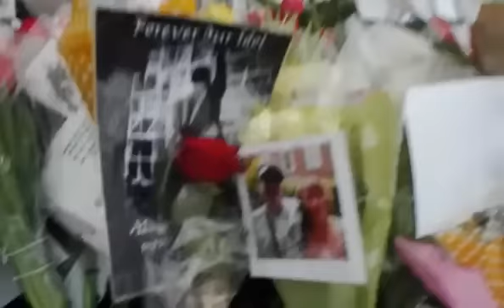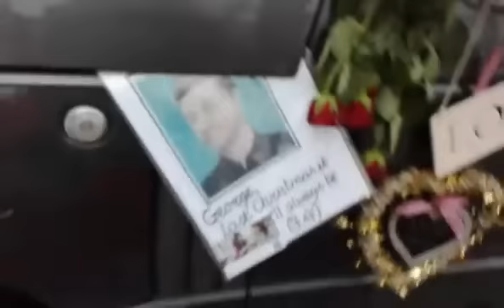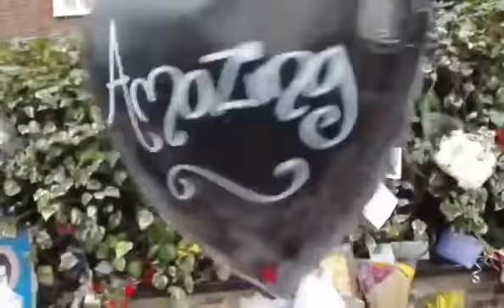George Michael's London house - tributes from fans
This is a video of my visit to George Michael's house in HIghgate Village (London) on Wednesday, January 4 2017. See all the tributes the fans left to show their love for George.

It was very windy that day, so that's the sound  you here. The video is a bit shaky, it was my first time making a Facebook live video - plus I was upset.